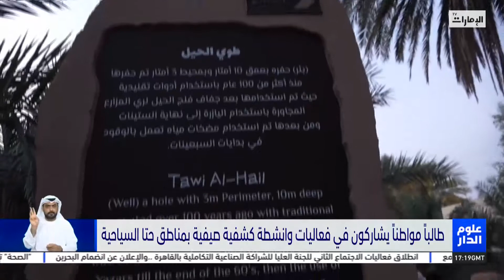تراث الإمارات .. يطلق "السمالية الصيفي" الـ 30 بأبوظبي .. وعدد من الأخبار المحلية المتنوعة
تقرير: هبه الصقري